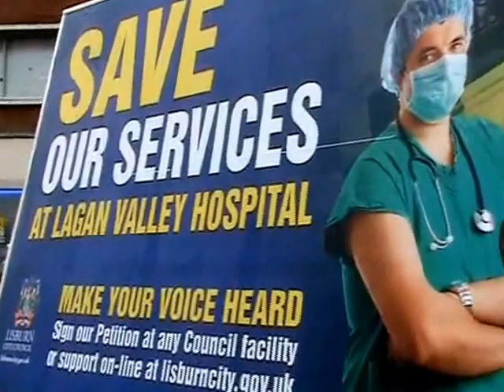Lord Mayor's Parade Lisburn, Part 3.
Part 3 of 3, The Lord Mayor's Parade In Lisburn County Antrim Northern Ireland, On Sat 10th May 2008, As The Parade Makes Its Way Through The City Centre.